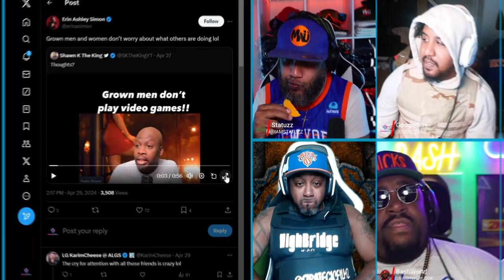GROWN MEN DON'T PLAY VIDEO GAMES || CUT DA CAP || E138